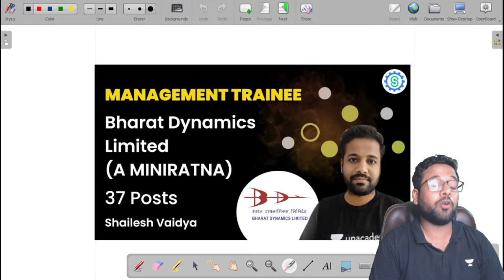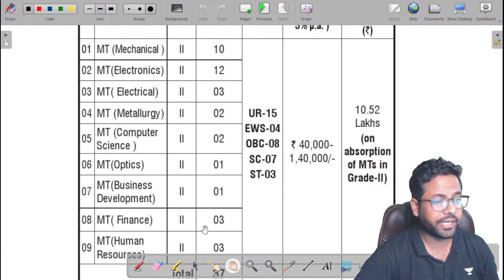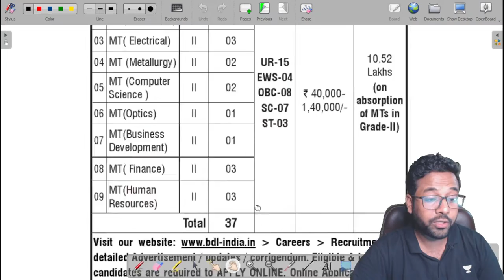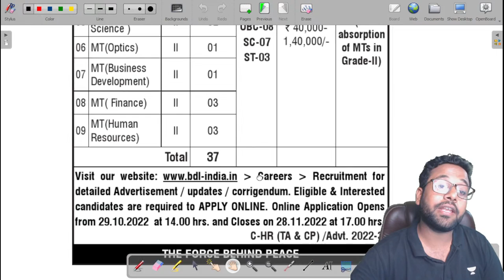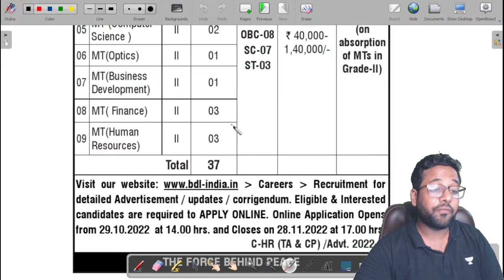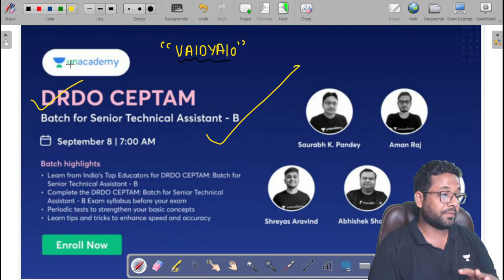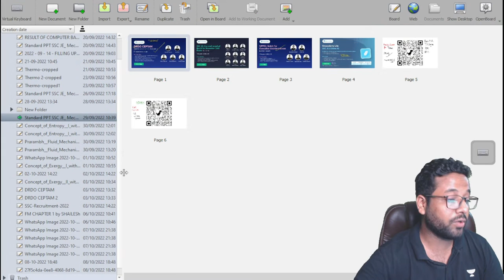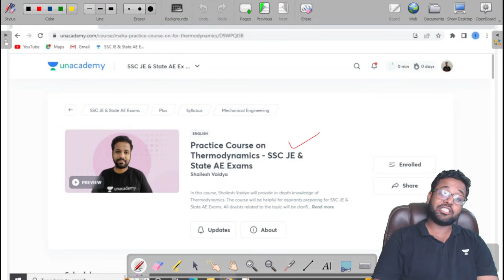Management Trainee - Bharat Dynamics Limited (A MINIRATNA) | 37 Posts | Shailesh Vaidya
In this session, Educator Shailesh Vaidya will be discussing the Notification of 37 posts of Management Trainees - Bharat Dynamics Limited (A MINIRATNA)

Call Shailesh Vaidya's team on  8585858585 and take your SSC JE Preparations to the next level.

➤ About the Educator: CRACKED ONGC... Founder of I CREATE. LECTURER by Profession... EDUCATOR by 💓. Aspiring

You can enroll to Unacademy Subscription and get the following benefits:
1. Learn from your favourite teacher
2. Dedicated DOUBT sessions
3. One Subscription, Unlimited Access to Live Online Classes and Videos
4. Real-time interaction with best-in-class teachers
5. You can ask doubts in live online classes
6. Limited students in each Class
7. Download the videos & watch them offline